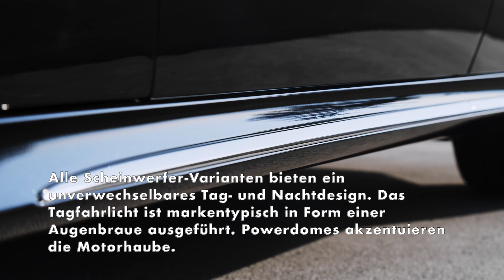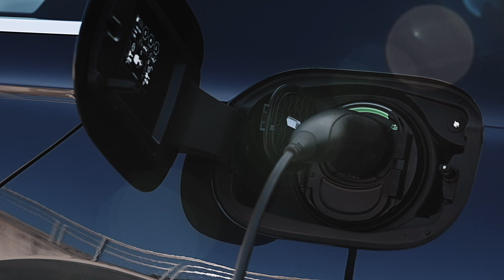Die neue Mercedes-Benz E-Klasse - Klassische Proportionen und Charakterlinien beim Exterieur-Design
Die neue E-Klasse besitzt die Proportionen einer klassischen Drei-Box-Limousine: Dem kurzen vorderen Überhang und der langen Motorhaube folgt die weit nach hinten versetzte Insassenkabine. Abgerundet wird das „Cab-Backward“-Design vom ausgewogenen Überhang hinten.

Eine Black-Panel-ähnliche Fläche verbindet den Kühlergrill mit den Scheinwerfern. Dieser Einleger in Schwarz Hochglanz erinnert optisch an die Modelle von Mercedes-EQ. Der dreidimensional gestaltete Kühlergrill ist je nach Ausstattungslinie progressiv oder klassisch ausgeführt. Serienmäßig besitzt die neue E-Klasse LED High Performance-Scheinwerfer. Als Sonderausstattung ist DIGITAL LIGHT ohne und mit Projektionsfunktion erhältlich. Alle Scheinwerfer-Varianten bieten ein unverwechselbares Tag- und Nachtdesign. Das Tagfahrlicht ist markentypisch in Form einer Augenbraue ausgeführt. Powerdomes akzentuieren die Motorhaube.

In der Seitenansicht kommen die harmonischen Proportionen und das ausgeprägte „Cab-Backward“-Design besonders gut zur Geltung. Optional sind die aus den Oberklassemodellen von Mercedes-Benz bekannten flächenbündigen Türgriffe erhältlich. Die beiden separaten Charakterlinien an der Seite betonen den sportlichen Charakter des Autos.

Highlight am Heck sind die zweiteiligen LED-Leuchten mit neuer Kontur und besonderem Design: Die Sternoptik in beiden Leuchtenteilen bietet ein besonderes Tag- und Nachtdesign.